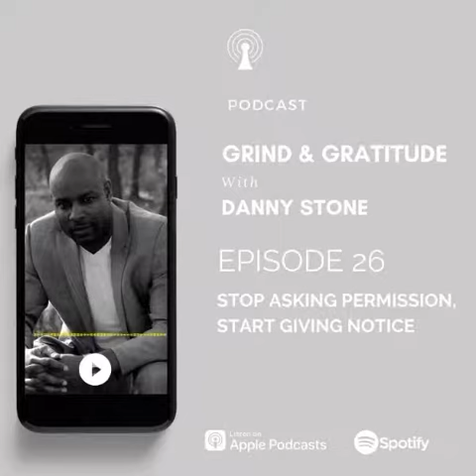Stop Asking Permission, Start Giving Notice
Episode 26 of the Grind and Gratitude Show short clip